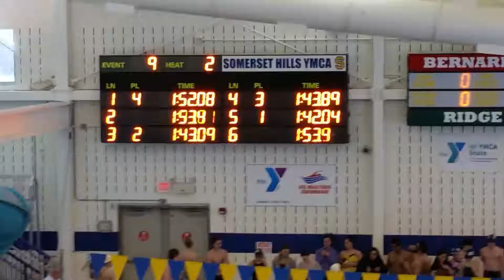MJ 4 x 200 Freestyle 1st place